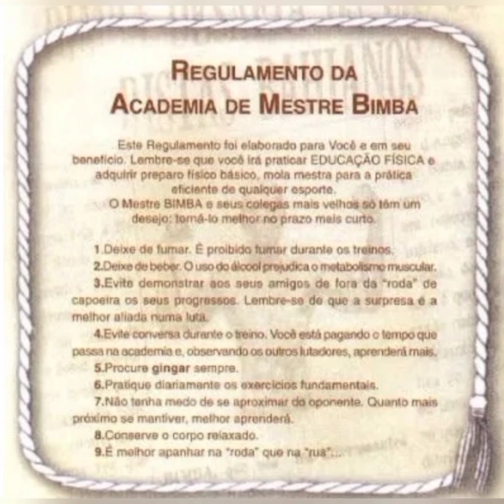ARTE POPULAR- Paula Betância Carneiro da Silva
Projeto- Oficina de capoeira à distância "Sinhá do Reino". 9